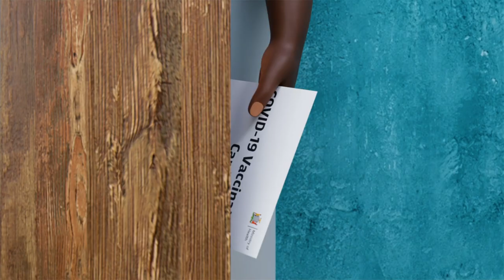An Exclusive Interview with Russian Cosmonaut Sergey Kud Sverchkov